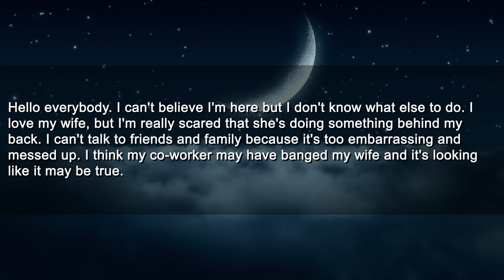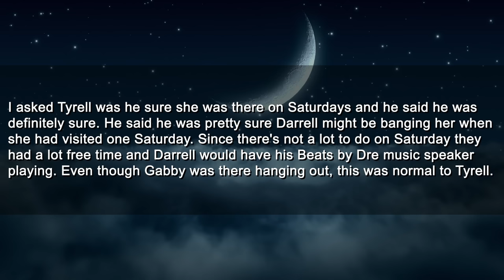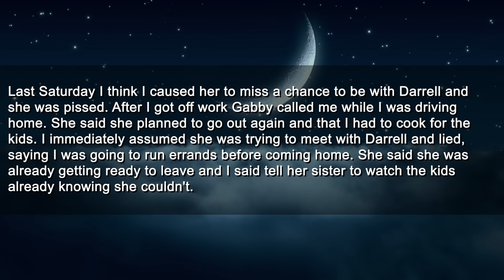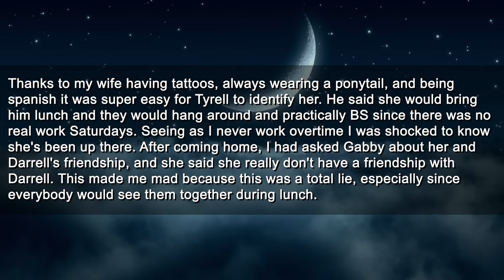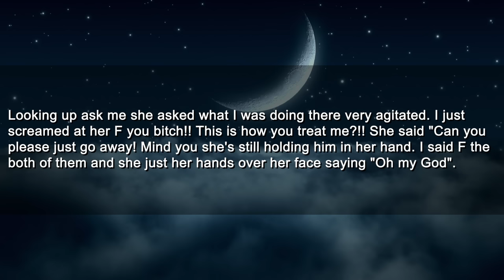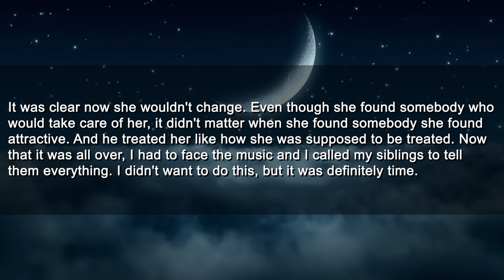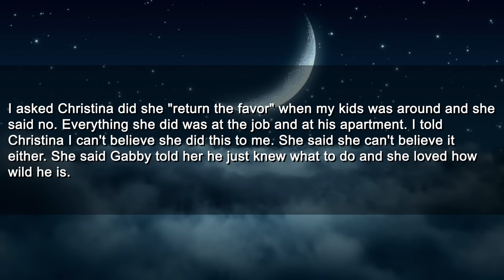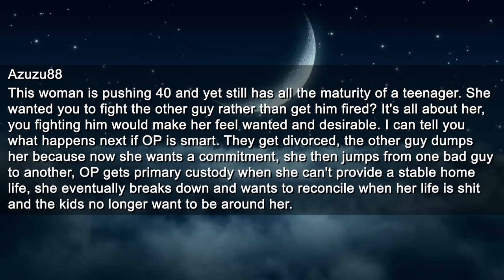Secretly Recorded My Wife Cheating So I Can Blindside Her With Evidence in Court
0:00 Main Story
9:44 Update 1
18:15 Update 2
27:57 Final Update
45:51 Replies

Roger
Pretzelman5
Nelson
Gerald
SurfDD
Guy
Mohamed

► Title: Secretly Recorded My Wife Cheating So I Can Blindside Her With Evidence in Court